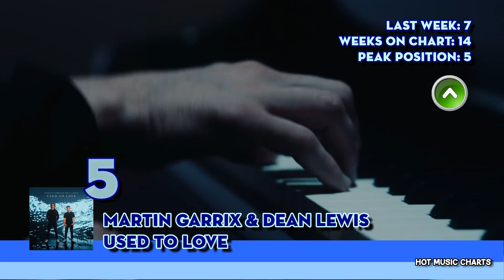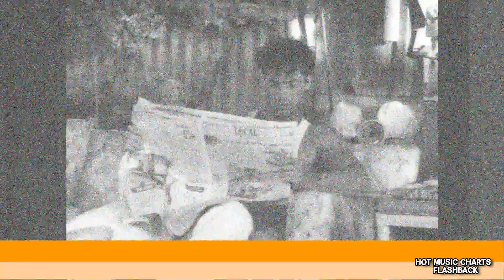Top 100 Songs of the Week (May 29, 2020)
Personal chart for the week ending June 4, 2020.

Plus, this week we present a short flashback to the year 1993 and the singles that were in the Top 10 of the Hot Music Charts' Top 100 27 years ago.

This channel does not own the songs and the video has been created for information/entertaining/promotion purposes. If you like a song, please visit the official artist channel or purchase/stream the song on your favorite platform.